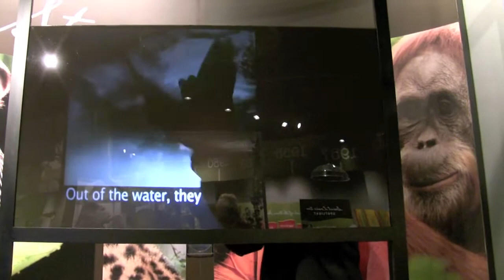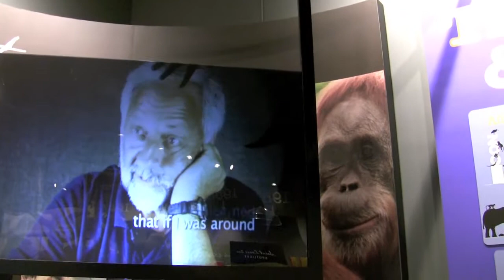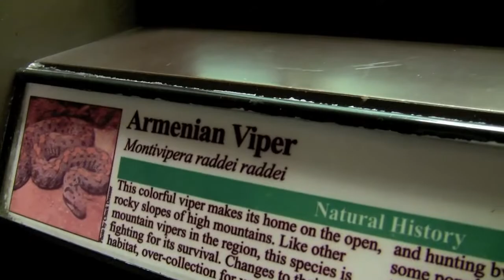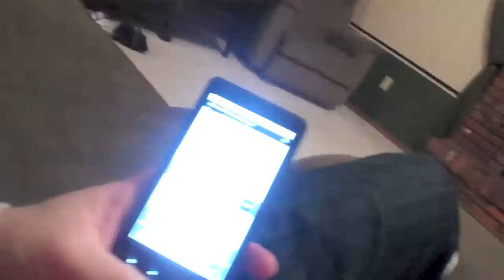Snake 'n baby [vlog]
We went to the St Louis Zoo today with my sister and her kids! Despite rainy and cold weather outside, we were able to walk through a lot of the houses there and see birds and reptiles indoors. Hannah loved it, except she wasn't a bit fan of snakes.

It looks like Grace is going to start a YouTube channel, as well. She just needs to figure out a channel name she likes that's available.